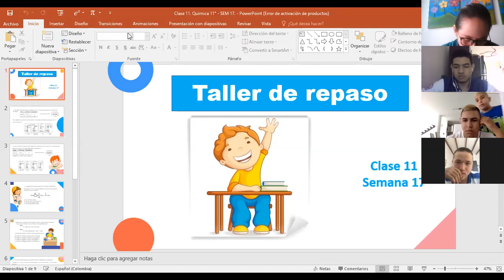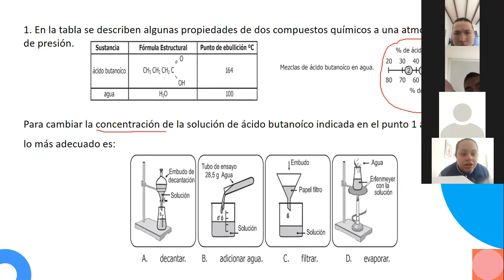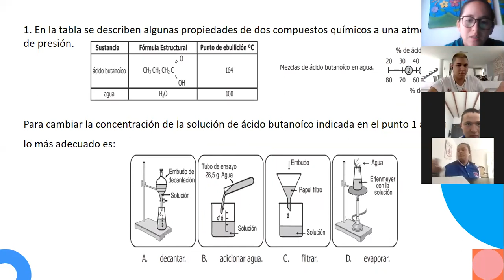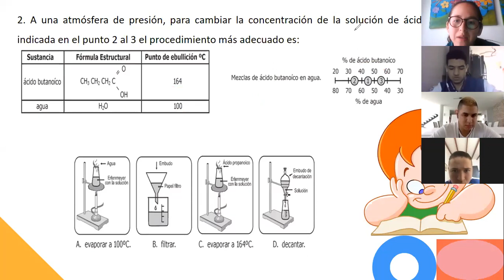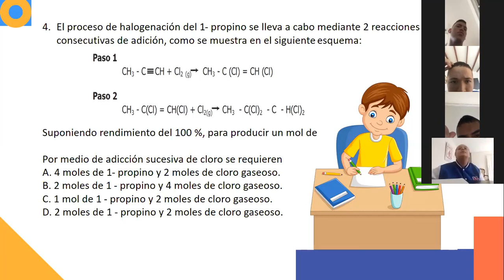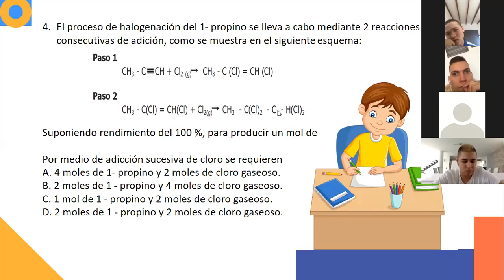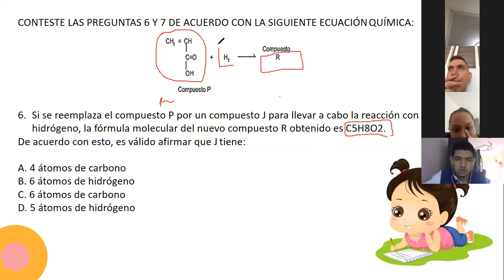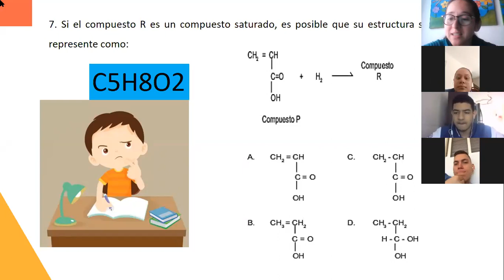Clase 11. Quimica 11° - SEM 17.